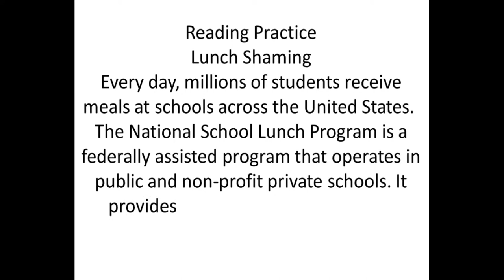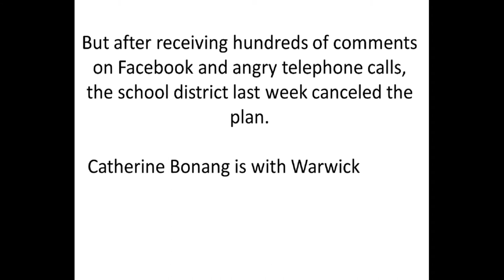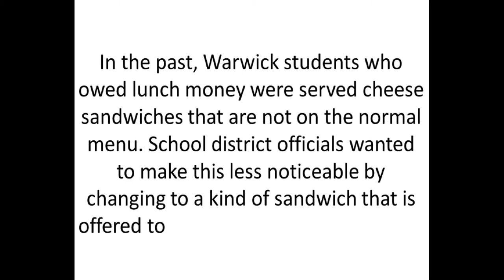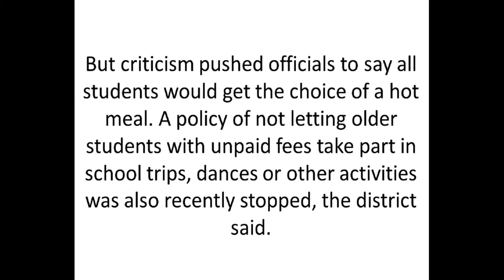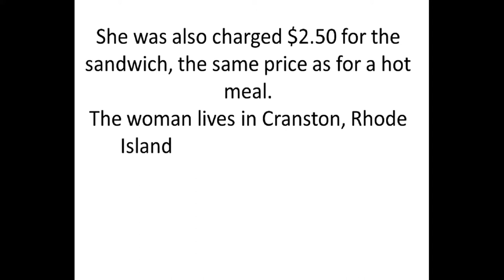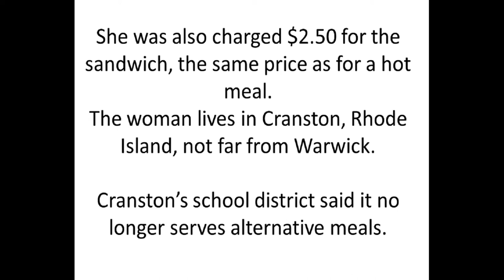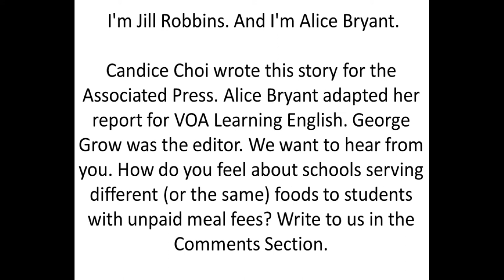Melatih Pronunciation kita ketika belajar bahasa Inggris.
Pronunciation adalah salah satu yang tersulit dalam  belajr bahasa Inggris karena melibatkan suara yang terkadang tidak dimiliki dalam bahasa Indonesia. Salh satu cara untuk melatih nha dengana megucapkana nya dengan sura keras lalu merekam nya laulu mendengarkan nya sendiri untuk di perbaiki. Menayangkan nya di youtube initial adalah hal yang paling sulit, karena membutuhkan keberanian yang sangat tinggi. LOL